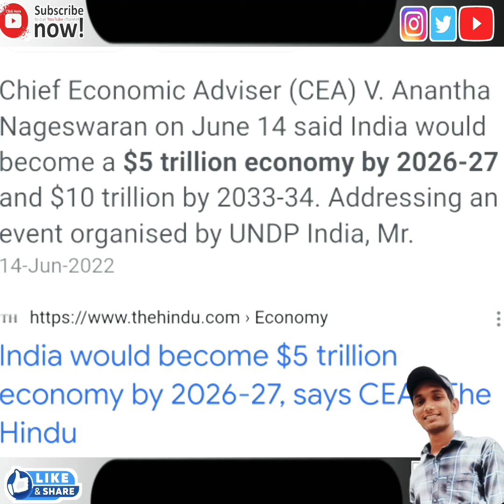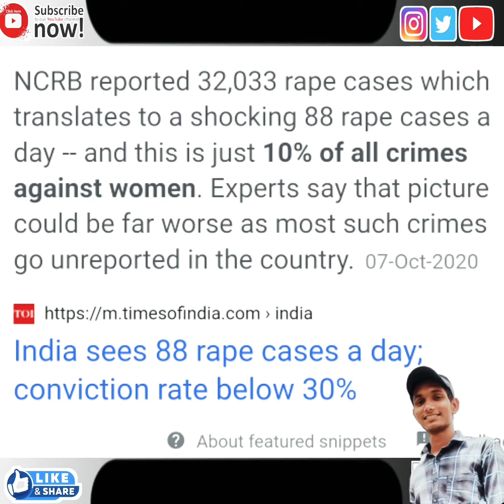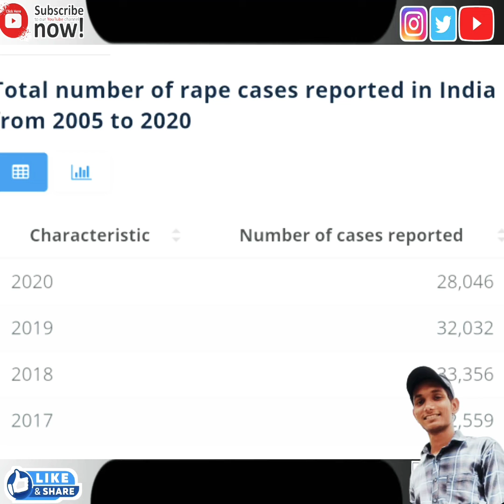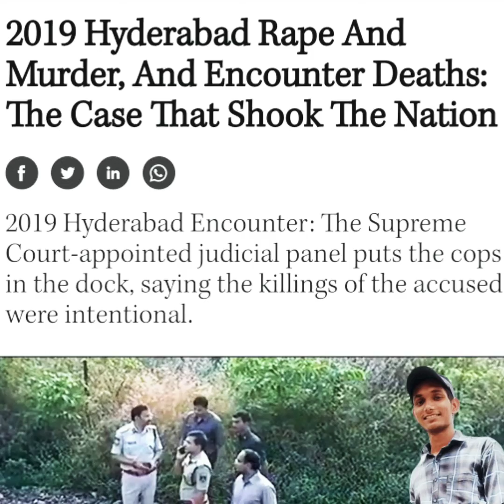Rape cases in India | rape cases statistics in india | analysis by revolutionary Vijay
Rape cases in India | rape cases in india in 2022 | analysis by revolutionary Vijay | rape cases | rape cases statistics in india

In this video I tried to cover about rape cases in India from 2010 to 2020.This video is divided in into three sections;

1.Introduction
2.Factual data and proofs
3. My opinion

[ Revolutionary Vijay ]

rape cases in india,
rape cases rape statistics in india crime patrol,
rape cases rape statistics in india 2020 crime patrol,
rape cases rape statistics in india 2021 crime patrol,
rape cases rape statistics in india 2020 hindi,
rape cases rape statistics in india 2020 in telugu,